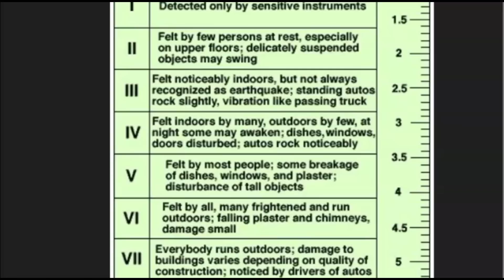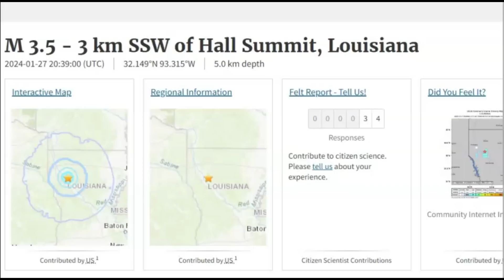What Caused The Two Earthquakes Near Hall Summit, Louisiana? And New Orleans Faults